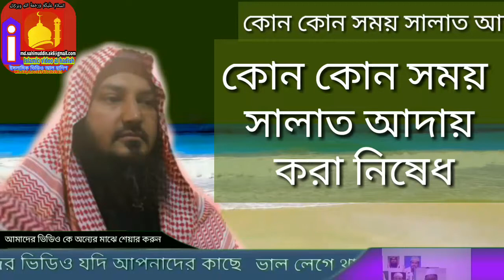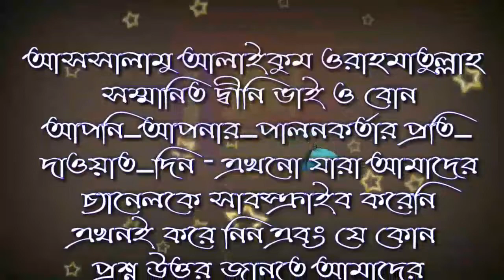কোন কোন সময় সালাত আদায় করা নিষেধ শায়খ বশির বিন আব্দুল্লাহ jagarpara / islamic video al hadish